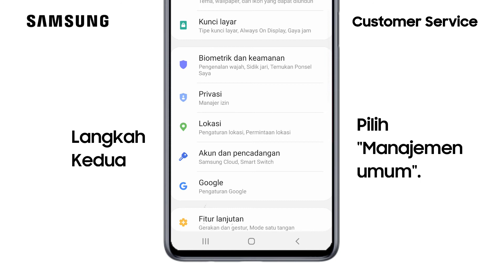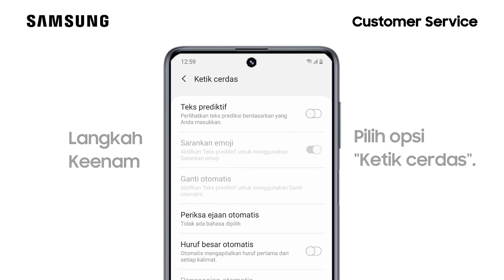Cara Mengaktifkan Huruf Besar Otomatis - Galaxy M51